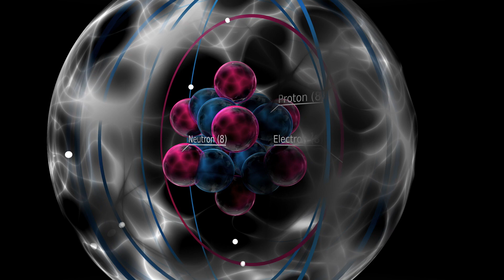Why Our Sun and Atmosphere Appear Intelligently Designed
Most of us know photosynthesis is how nature converts sunlight into plant fuel. But here biochemist Michael Denton tells the rest of the story. Our sun emits most of its radiation in that tiny band of the vast electromagnetic spectrum suitable for photosynthesis. And our atmosphere blocks the radiation it needs to block, absorbs what it needs to absorb, and lets through what it needs to let through to make photosynthesis, and us, possible. To learn more about the extraordinary fine-tuning of sun and air, see Denton’s October 2018 book Children of Light: The Astonishing Properties of Sunlight that Make Us Possible, to learn more go